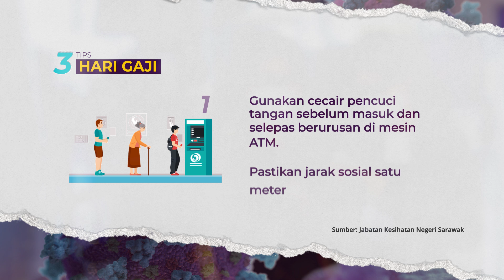[INFOGRAFIK] 3 Tips Hari Gaji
Berikut adalah sedikit infografik berkenaan  3 Tips Hari Gaji. Sila klik video untuk berita selanjutnya.